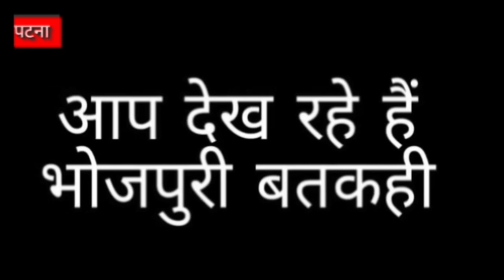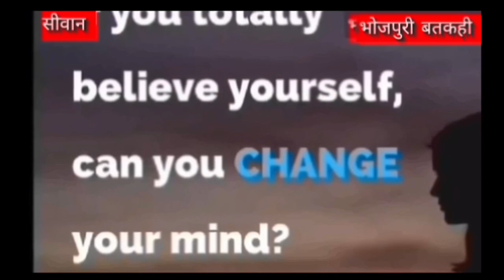अभी breaking सीवान में डूबा नौजवान, सनसनीखेज खुलासा बतकही